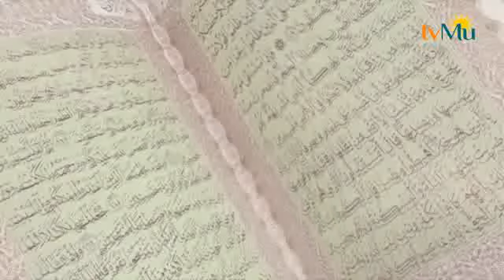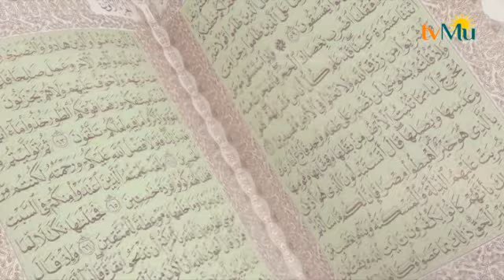WAHYU ILAHI - AL BAQARAH 183 -184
Saksikan Kami di :
Antena Parabola Satelit Telkom 1 Freq 3483 rate 3000 vertikal